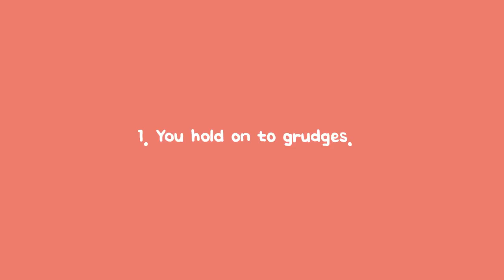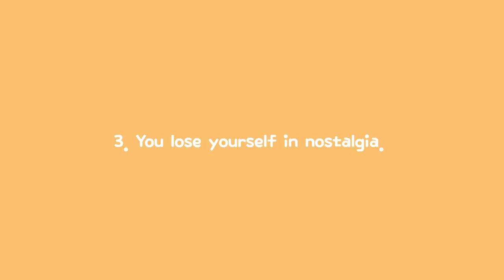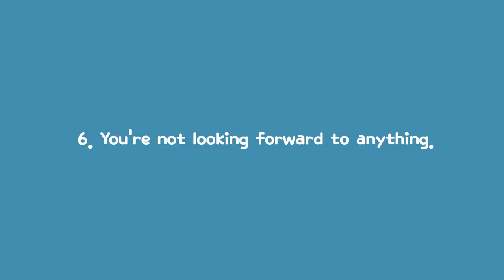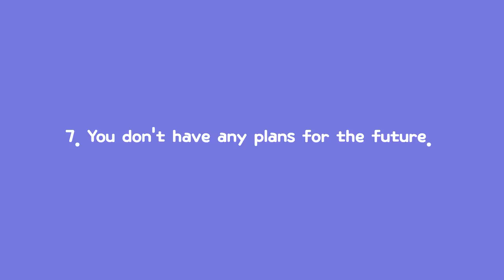7 Signs You're Living In The Past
Are you living in the past? Do you live your life longing for the time you've lost, fixated on a certain person or memory you can never get back? Understanding and coming to terms with your past is the key to learning, growth, and gratitude. But dwelling too much on the painful memories will only hold us back in life. With that said, here are 7 signs that can help you realize if you’re still living in the past.

Credits
Writer: Chloe Avenasa
Script Editor: Isadora Ho
Script Manager: Kelly Soong
VO: Amanda Silvera
Animator: Naphia
YouTube Manager: Cindy Cheong

References:
Holman, E. A., & Silver, R. C. (1998). Getting” stuck” in the past: temporal orientation and coping with trauma. Journal of personality and social psychology, 74(5), 1146.

Habermas, T., Ott, L. M., Schubert, M., Schneider, B., & Pate, A. (2008). Stuck in the past: Negative bias, explanatory style, temporal order, and evaluative perspectives in life narratives of clinically depressed individuals. Depression and Anxiety, 25(11), E121-E132.

Wildschut, T., Sedikides, C., Arndt, J., & Routledge, C. (2006). Nostalgia: content, triggers, functions. Journal of personality and social psychology, 91(5), 975.

Wilson, J. L. (2005). Nostalgia: Sanctuary of meaning. Bucknell University Press.